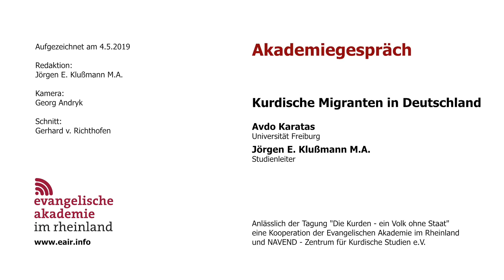Akademiegespräch mit Avdo Karatas: Kurdische Migranten in Deutschland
Die Kurden haben die Migration als Chance genutzt und sind dankbar dafür. Nun will die junge Generation als kurdisch wahrgenommen werden. Davor muss man aber keine Angst haben.“ Das ist das Resümee von Avdo Karatas. Der kurdische Ethnologe untersucht im Rahmen seiner Promotion die Situation der in Deutschland lebenden kurdischen Migranten.

Es gab zwei Migrationswellen, so Karatas. Die erste Migrationswelle fand bis  zum Anfang der 70er Jahren statt. Viele der Kurden kamen als Gastarbeiter,  20 Prozent  von ihnen waren Analphabeten. In den 80er Jahren, als die politische Repression in der Türkei und dem Iran insbesondere zunahm, gab es eine zweite, politische Migrationswelle. Zu dieser Zeit begingen Kämpfer der Arbeiterpartei Kurdistans (Partiya Karkerên Kurdistanê; PKK) auch in Deutschland Verbrechen. Die Kurden wurden daher als Terroristen betrachtet. Anders heute: Nach der Verhaftung von PKK-Chef Abdullah Öcalan und dem Ende des bewaffneten Kampfes wurde es ruhiger um die Kurden. Mit  ihrem  bewaffneten  Kampf gegen die fanatischen Anhänger des sogenannten islamischen Staates in Syrien und dem Irak haben sie ihr Image auch in Deutschland deutlich verbessert.

Heute leben zwischen 1 und 1,2 Millionen Kurden aus unterschiedlichen Herkunftsländern in Deutschland. Sie sind im Blick auf Biographie und aktuelle soziale Lage aber viel zu heterogen, um gemeinsame politische Interessen zu vertreten, so Avdo Karatas.

Zur Person
Avdo Karatas wurde in Idil/Sirnak in der Türkei geboren. An der Universität Hacettepe in Ankara hat er sein Magisterexamen als Ethnologe abgelegt. Derzeit arbeitet er als sozialpädagogische Fachkraft und promoviert an der Universität Freiburg in europäischer Ethnologie über die Situation der Kurden in Deutschland. Seine Forschungsschwerpunkte sind Identität, Nationalismus und Migration.